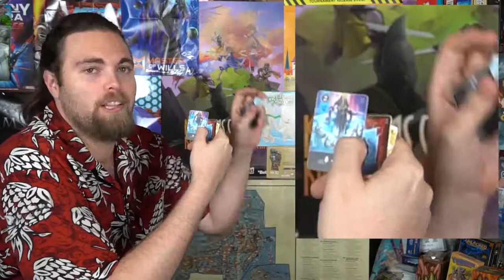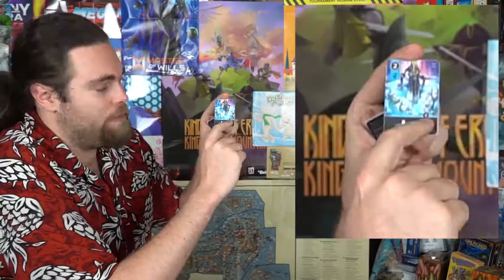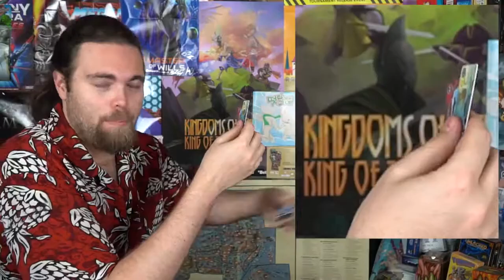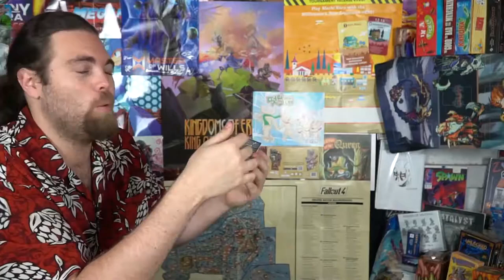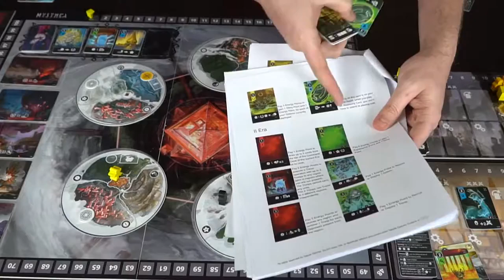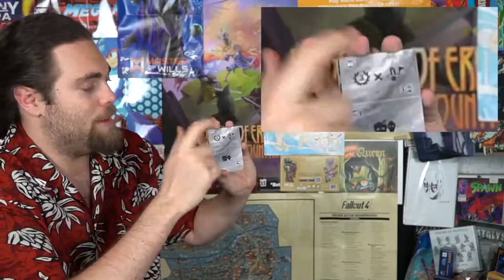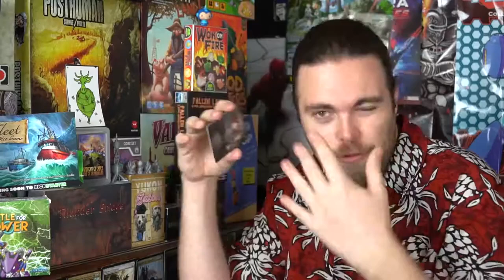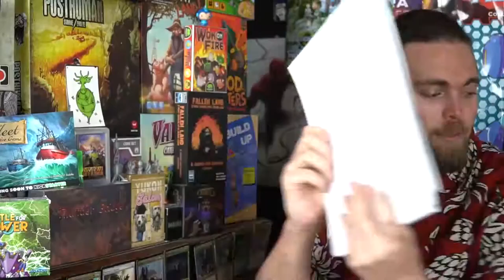Mysthea Board Game Review